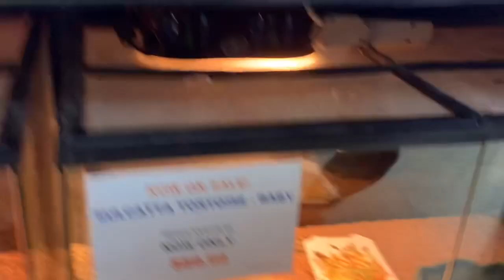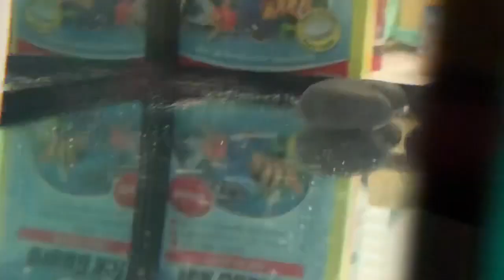What Did We Get In The 5 Gallon Tank??🤔